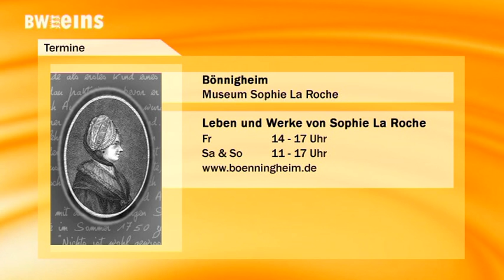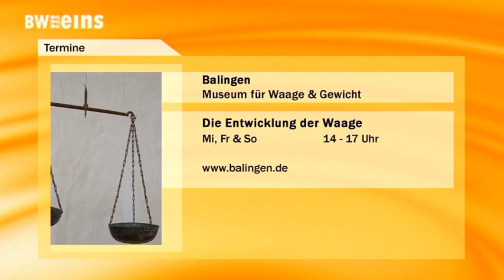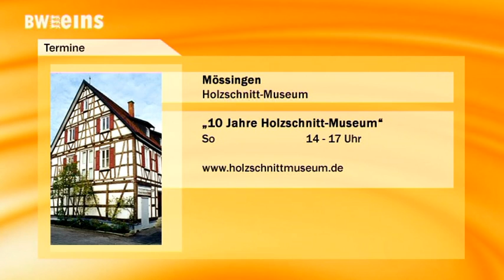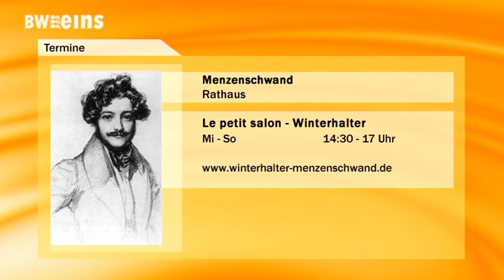Bweins Nachrichten 24.07.17